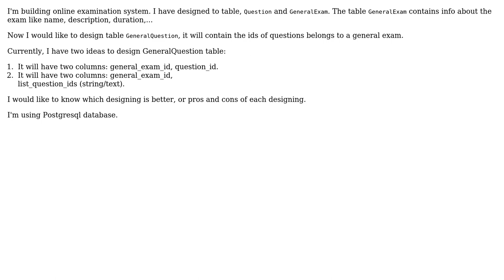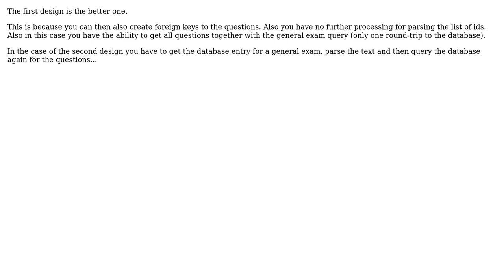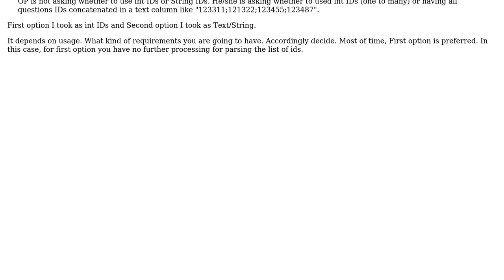Which design better when use foreign key instead of a string to store a list of id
Software Engineering: Which design better when use foreign key instead of a string to store a list of id

With thanks & praise to God, and with thanks to the many people who have made this project possible! | Content (except music & images) licensed under CC BY-SA | Music | Images & others | With thanks to user Uwe Plonus user Thanh user Md Mahbubur Rahman and the Stack Exchange Network Trademarks are property of their respective owners. You are responsible for your own actions.